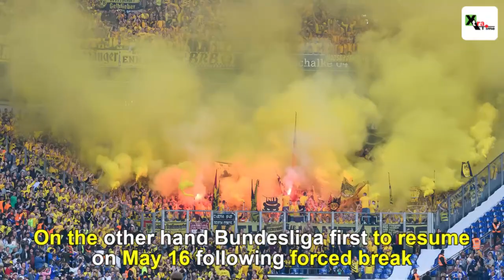WATCH: Premier League to return with some strict protocols, check out